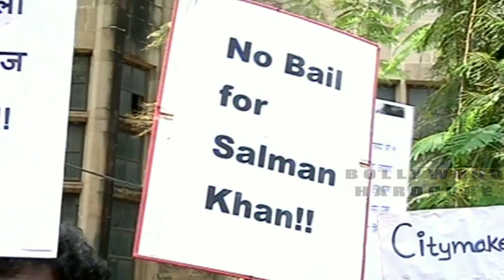SALMAN KHAN LEFT FROM COURT 1